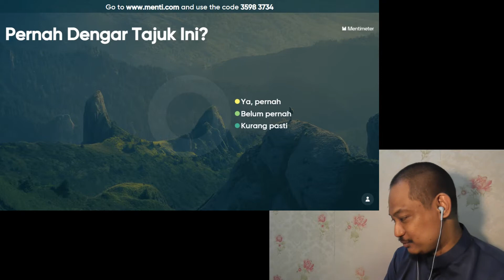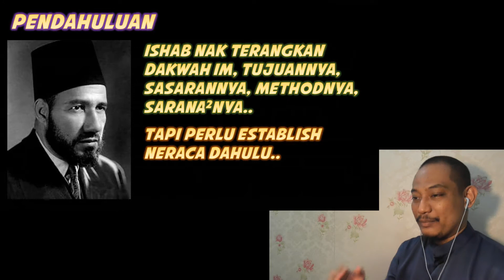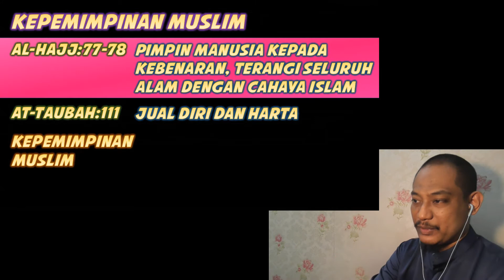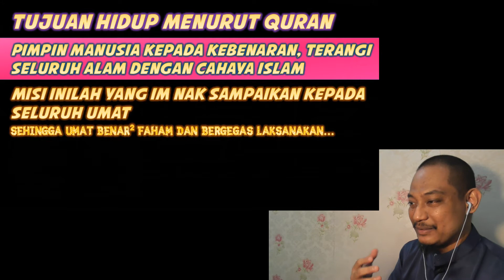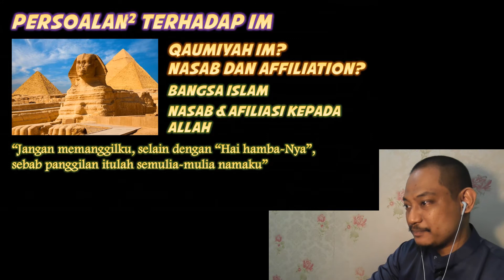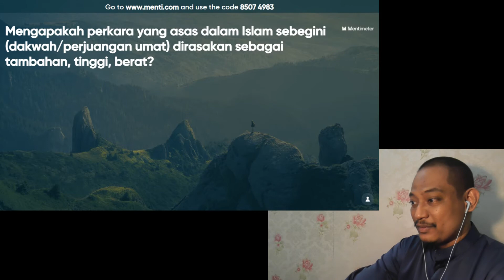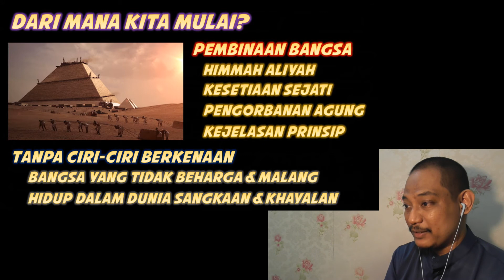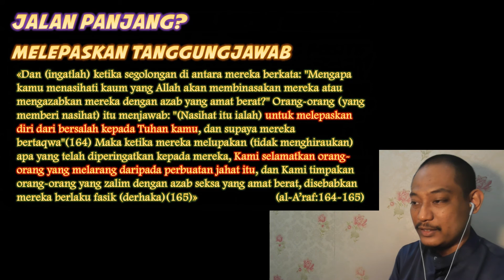Risalah Ila Ayyi Syai'in Nad'u an-Naas? (Risalah Kepada Apa Kami Menyeru Manusia?)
Rakaman perkongsian Risalah Ila Ayyi Syai'in Nad'u an-Naas? (Risalah Kepada Apa Kami Menyeru Manusia?)

Risalah ini merupakan salah satu risalah Hassan al-Banna, yang terkandung dalam Himpunan Risalah Hassan al-Banna (Majmuk Rasail)